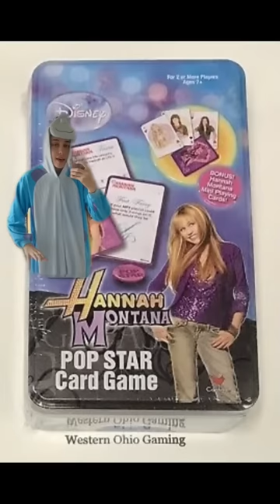Do You Remember These Toys? 🧸 w OnlyJayus